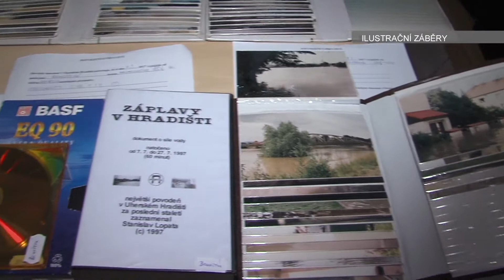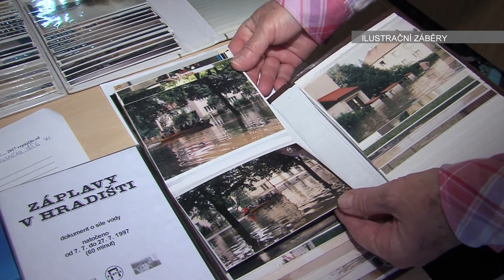Zlínský kraj chystá výstavu, která připomene velké povodně z roku 1997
V této souvislosti prosí občany kraje, aby posílali své snímky zachycující tehdejší dramatické události.